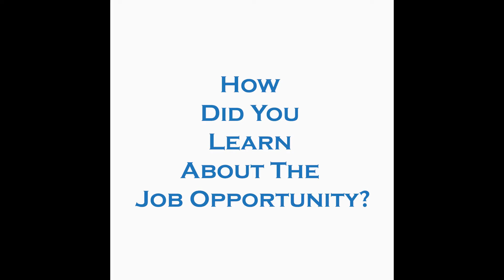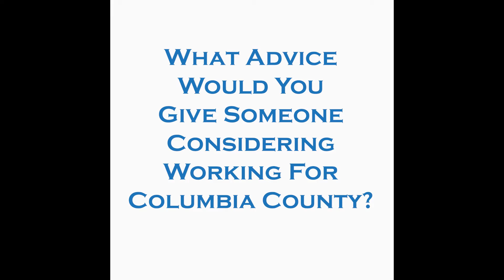Columbia County Employee Spotlight: Margaret Doss, Water Utility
We would like to showcase of a couple of our employees from various departments to share with you how they learned about the job opportunity; what they enjoy most; and what advice they would give prospective employees. We are extremely grateful for our wonderful and dedicated employees.